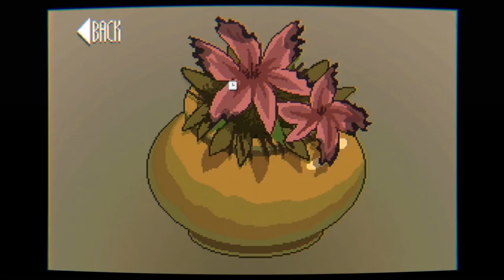Let's Play Midnight Scenes: The Nanny (Blind), Part 1 of 2: Unearthed Secrets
• Platform: PC/Windows
• Released: 2021
• Genre: Adventure/Horror
• Setting: Modern Day
• Developer: Octavi Navarro
• Publisher: Octavi Navarro
• Recording Program: nVidia Shadowplay
• Headset: Sennheiser PC 323D

Follow siblings Oliver and Tina in their quest to find their nanny, after she disappears in the middle of the night. What secrets does the forest hold?

Midnight Scenes: The Nanny is a property of Octavi Navarro. Thank you and have a pleasant stay in these woods of malevolence.